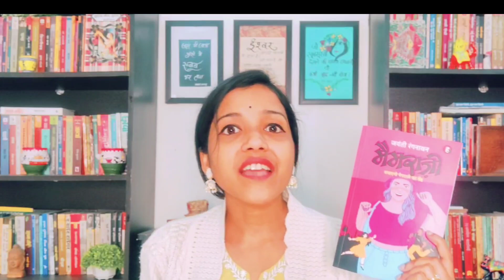BEST of 2023 | इस साल की श्रेष्ठ किताबें | masala chai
ये इस साल की मेरी पूरी यात्रा है। 2023 की श्रेष्ठ किताबें, और वो कंटेंट जिसने मुझे एक नया नज़रिया दिया और पहले से कहीं अधिक सशक्त और जागरूक बनाया।

जो बातें यहाँ रह गयी वो ये की, इस साल मैंने 2 शहर और 3 घर बदले। Bibliotherapist का कोर्स किया और सीखा की किताबें कैसे हमे हील कर सकती हैं। इन पर अच्छी चर्चा बाद में अभी आओ ये वीडियो एन्जॉय कीजिये 🙌💜

instagram पर मुझे फॉलो कर सकते हैं -

LinkedIn पर मुझे यहां फॉलो करें-